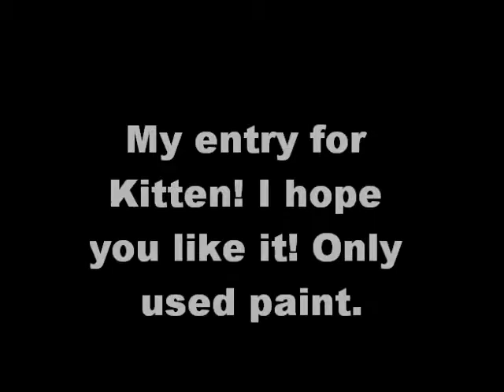Contest entry for kay2036!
Okay, Here goes nothing, Ahem. His name is Julian. He like video games, sports and hanging out with GUY freinds. Only likes small talk with girls. Afraid of bugs (picture refrence) and can be hyper. Likes heavy metal, rock, and funck music. Likes to dance. :D I REALLY hope I get him Heh. Only used paint, :3